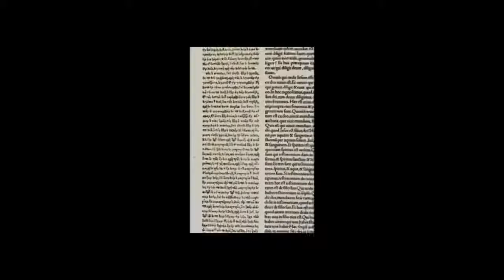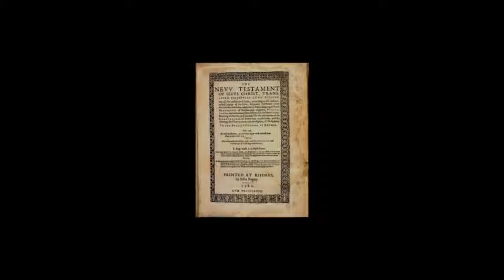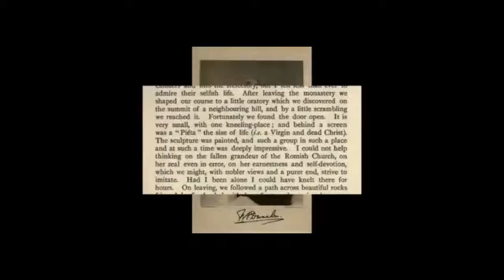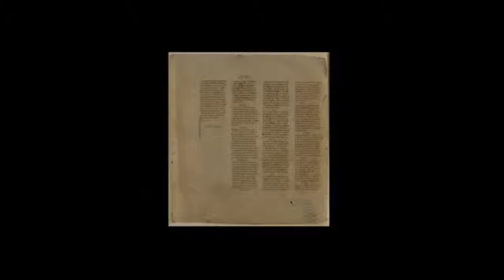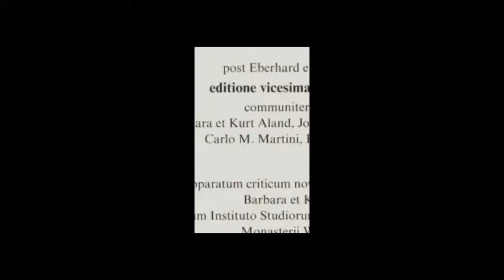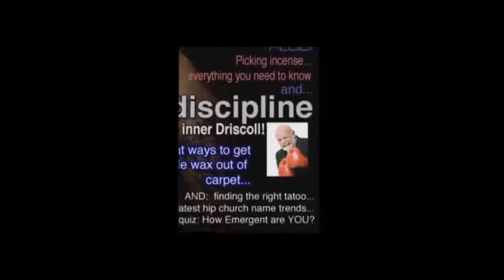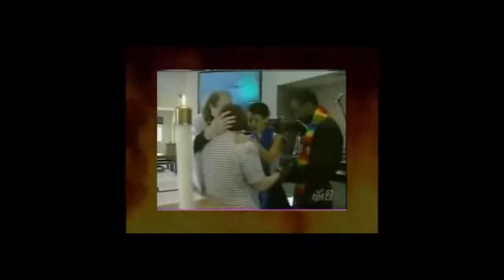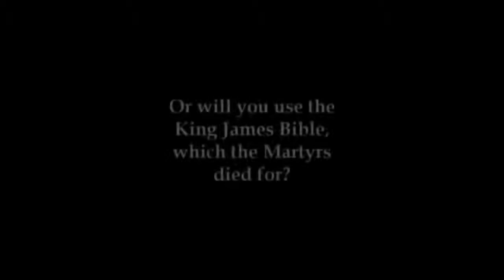History of the Holy Bible KJV 1611 [DOCUMENTARY]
DOCUMENTARY - The Authorized English Translation [King James Bible]